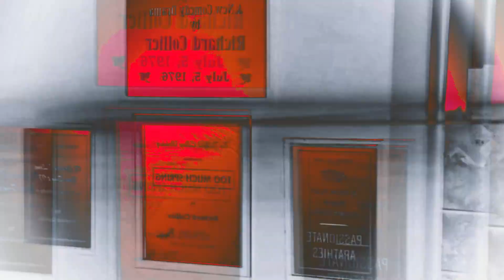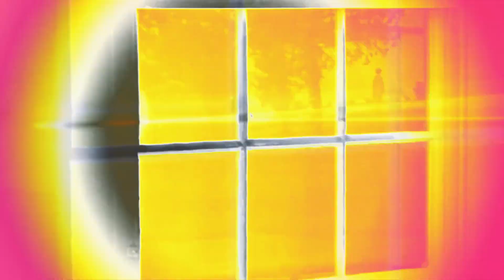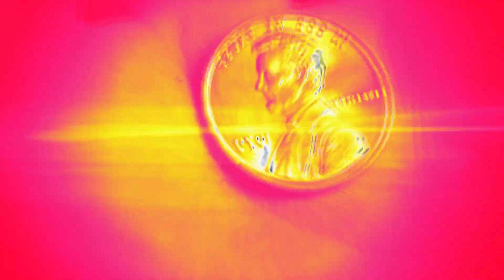Love, Sufferring and Hope